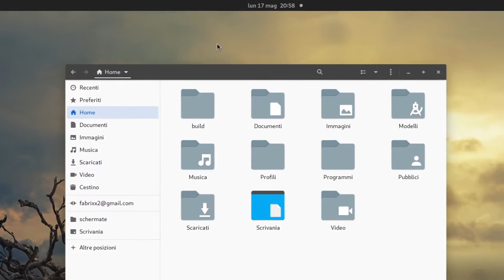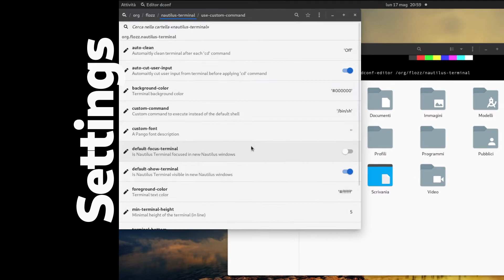Nautilus Terminal: how to integrate terminal into Linux file manager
Utilizzate spesso il terminale Linux per eseguire noiose e ripetitive operazioni tra file e cartelle?

Vi piacerebbe avere sempre un terminale a portata di mouse integrato nella finestra stessa di Nautilus e pronto a saltare fuori all’occorrenza?